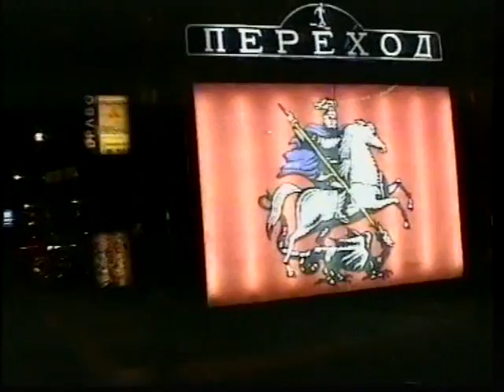Вилли Токарев - Моя Москва | песни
Текст песни "Моя Москва":

Моя Москва, российская столица,
ты как всегда загадочно мила
моя лебёдушка соловушка жар-птица
ты никогда такой красивой не была.

твой первый мэр был экономный Калита
он сделал всё чтобы потомкам веселиться
чтоб иноземцев убивала красота.

Люблю Москву ночную люблю задорную шальную
пройдёшь планету красивей нету
чем наша юная Москва в чужих столицах
нет ласки в лицах и непонятные слова.

Моя Москва сегодня приоделась
слегка припудрила прекрасное лицо
Москву обнять мне почему-то захотелось
как это делает Садовое кольцо.

Спасибо вам хозяева столицы
что преумножили наследство Калиты
и в белокаменную запросто влюбиться
а то и прям сойти с ума от красоты.